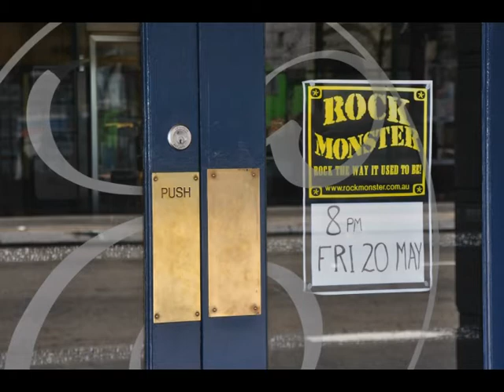Rock Monster - Wild Horses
Rock Monster- Rock Monster are a group of five experienced musicians who live and breathe the rock music of the 60's and 70's and know how it ought to be done; with authenticity, integrity and a huge sense of fun. The members are dynamic, seasoned professionals and take pride in delivering some of the greatest songs from the classic age of Rock. The band is constantly adding new material and putting new sets together, so no two shows are the same...- Empire Hotel Annandale-Sydney 20/5/2011.
Band: Rusty Lynch - vocals - John Botica - guitar & vocals - Jerry Loh - Keyboard & vocals - Ralph Mitchell - bass - Brendon Venner - drums

2012 Gigs
PENRITH HOTEL - Penrith Sat 3rd March 2012 From 9.00pm-Admission FREE 303 High Street, Penrith NSW 2750
THE COAST HOTEL - Budgewoi - Sat 24th March 2012 From 8.30pm - Admission FREE 169 Budgewoi Road, Budgewoi NSW
Private Function - Friday 4th May